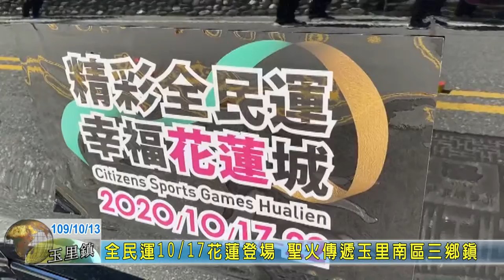20201013 01 全民運花蓮登場 聖火傳遞玉里南區三鄉鎮